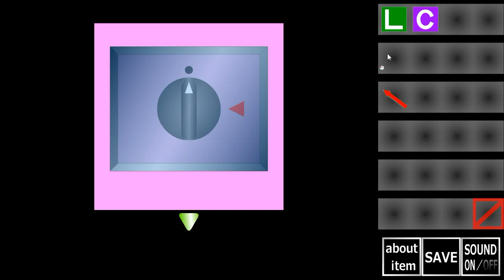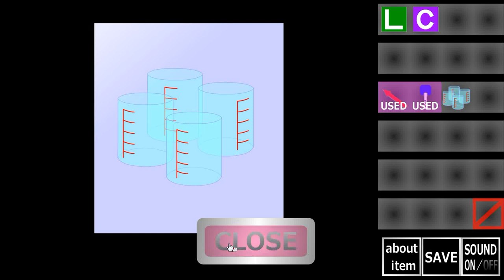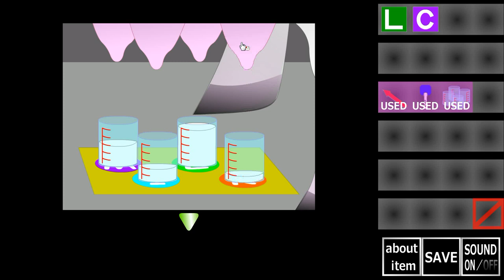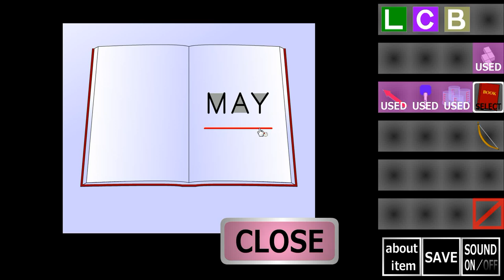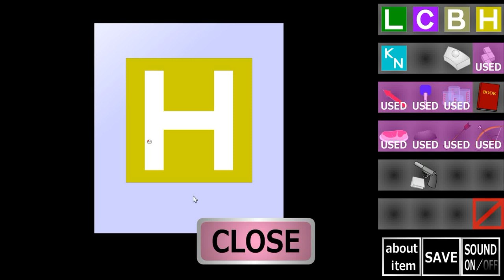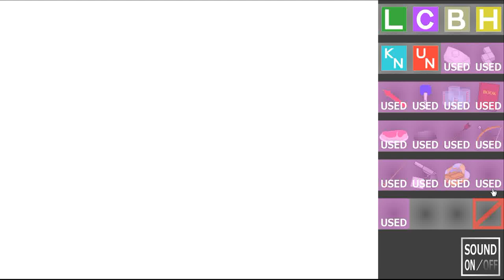Gatamari Escape 22 (Normal End) Walkthrough